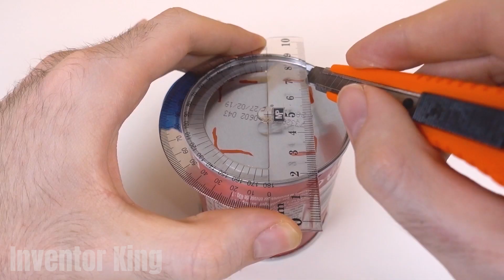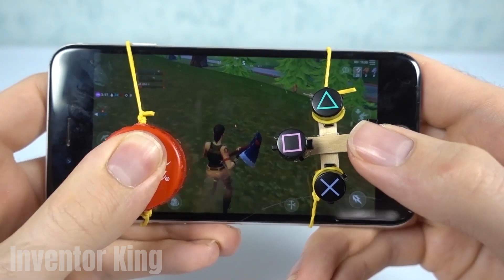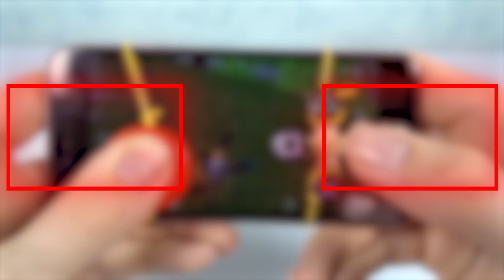तरबूज के साथ ऐसे बनाएं होममेड बीबीक्यू (ट्यूटोरियल) 😋🌭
नमस्कार दोस्तों, आज के ट्यूटोरियल में मैं आपको तरबूज से बारबेक्यू बनाना सिखाऊंगा। यह शिल्प जन्मदिन पार्टियों या अपने दोस्तों के साथ बहुत अच्छा है। हम यह भी सीखेंगे कि अपने मोबाइल फोन के लिए जॉयस्टिक कैसे बनाया जाता है जिसके साथ हम फोर्टनाइट खेल सकते हैं, एक और महान विचार के रूप में मैंने एक आविष्कार जोड़ा है जो प्रिंगल के जार के साथ आपके जूते से खराब गंध को हटा देता है।

🔴 नवीनतम वीडियो 🔴